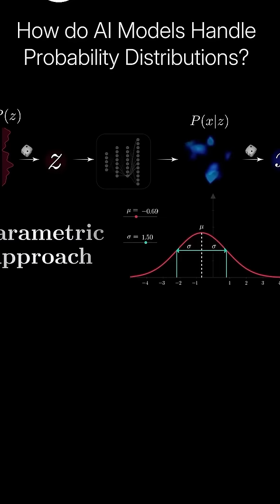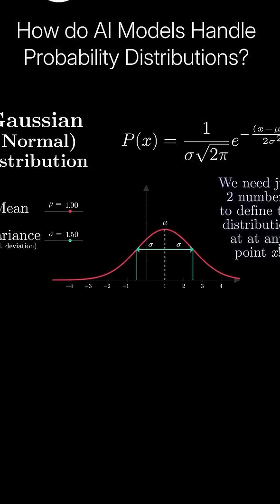How do AI Models handle probability distributions?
In machine learning, especially in generative models like Variational Autoencoders (VAEs) and diffusion models, probability distributions are usually represented using parametric approaches.

In the parametric approach, the distribution is defined by a finite set of parameters. Certain distributions need more parameters, some need less. For instance, the Gaussian (normal) distribution only needs 2 parameters-the mean(u) and variance (o7).

This simplicity makes the Gaussian distribution a popular choice.

For instance, in VAEs, the encoder maps inputs to the parameters of a multivariate Gaussian that samples are drawn from.

Likewise, diffusion models progressively add Gaussian noise to data and then learn to reverse this process.

C: Artem Kirsanov

Join our Al community for more posts like this @Giffah_Alexander